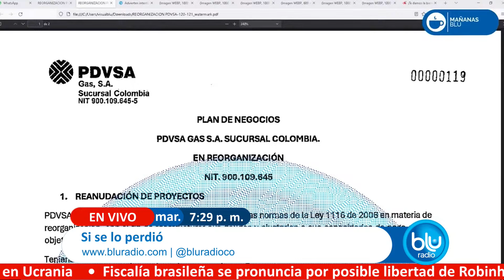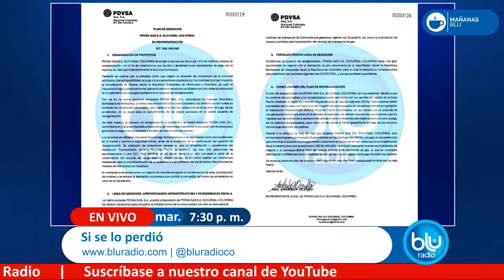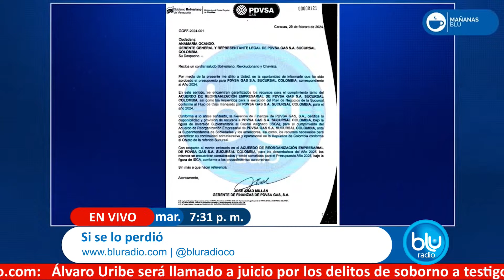¿Un año de racionamiento de agua en Bogotá? Alcalde Carlos Fernando Galán l ¿Salud vía decreto?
Si se lo perdió |  El resumen del día de las noticias, el entretenimiento y lo mejor de la programación de Blu Radio.

Una hora para estar informados y listos para terminar el día.